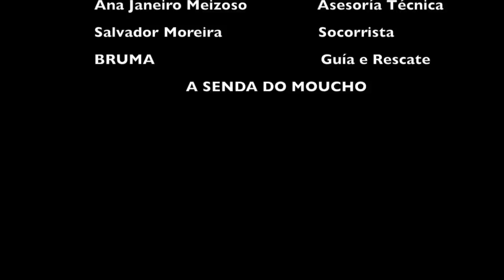Preparación da 1º Etapa do Sendeiro das Greas.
Neste pequeno curto  iniciámonos no que desexamos que sexan os documentais  que A SENDA DO MOUCHO pretende facer chegar a todos os seus seguidores e seguidoras, e que ten coma fin animar a todos e todas aqueles que queran participar nos nosos percorridos de educación ambiental.
Nesta ocasión fixemos grabación do que foi a preparación de a  1º Etapa do Sendeiro das Greas, que ten coma fin, nas súas 28 Etapas, dar a coñecer e valorar os nosos Garranos ou Bestas, o noso cabalo Salvaxe galego. Todo elo nun percorrido de 260 km arredor da Mancomunidade de Vigo e onde se supón que os antigos pastores do Bronce pastoreaban os seus cabalos salvaxes que levaban nestas terras dende o Pleistoceno.
Un cúmulo de contidos que fan referencia á Historia Natural dos nosos garranos, a etnografía, aos vestixios prehistóricos e históricos da nosa comarca.

Vide a compartilo connosco.